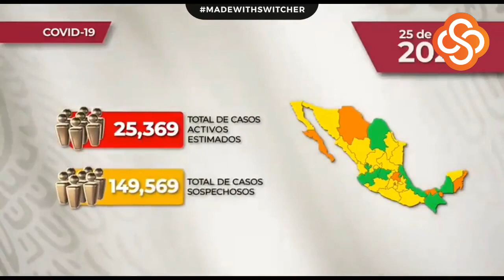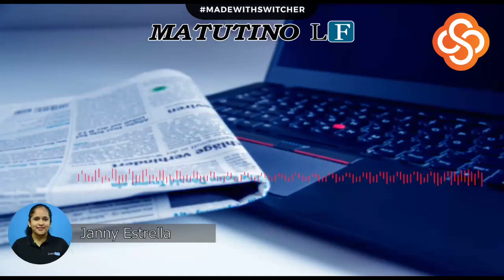MatutinoLF | Martes 27 de abril de 2021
MatutinoLF el noticiero de Letra Fría

*Conducen: Esther Armenta

*REGIONALES*

 *Acoso callejero y hostigamiento podrían ser sancionados en Autlán*
 *GN detiene a hijo del presidente de Villa Purificación; le aseguraron camioneta robada*
 *Piden ayuda para localizar a tres mujeres que desaparecieron en su trayecto de Tonila a Colima*

*DEPORTES*

 *La selección de Autlán perdió su buena racha este pasado fin de semana, en lo que correspondió al encuentro de ida de los cuartos de final en la Copa Jalisco. *

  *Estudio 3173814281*